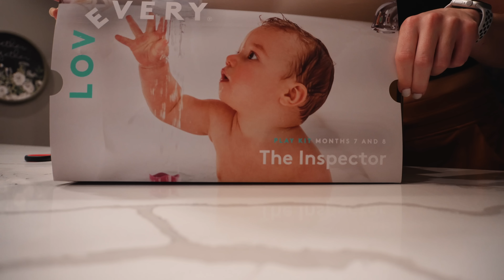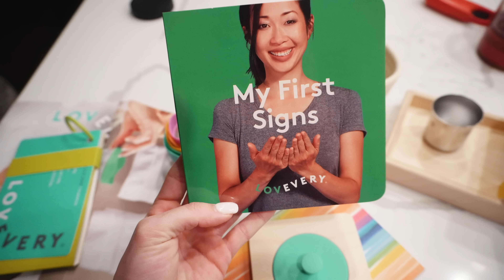SWITCHING THINGS UP... | Unboxing, New Routine, Balancing Relationships, etc.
UNBOXING:
Lululemon items: